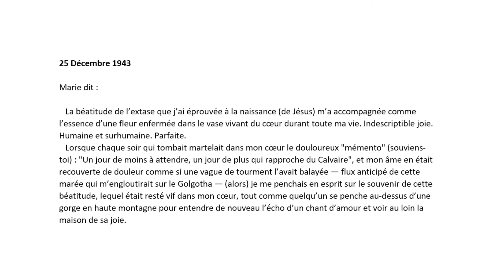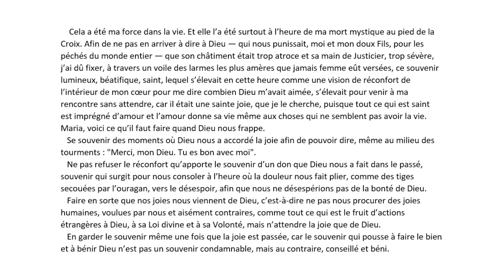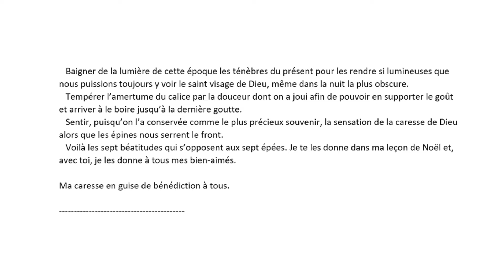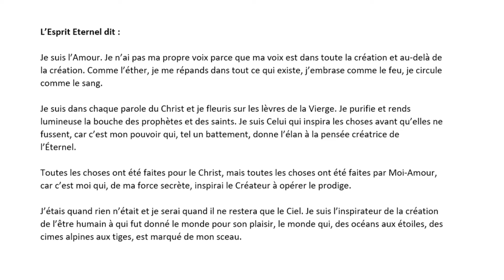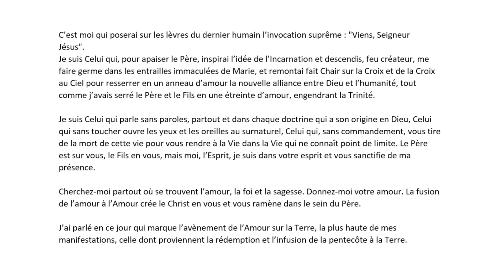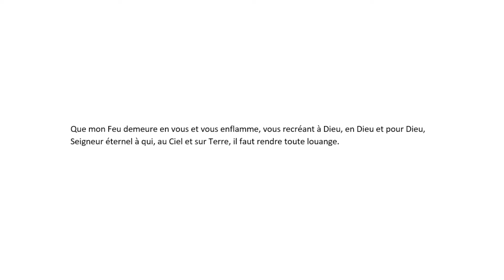La Lumière vient dans le monde 4/4 - 25 Décembre 1943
Le Seigneur dans Sa Passion, nous apprend comment vivre nos souffrances : « en ne regardant que le but final pour lequel nous les vivons ». Unis à celle du Christ, elles aident à élargir Son Règne pour Glorifier le Père et Sauver les âmes !
Ici notre douce Maman Marie nous apprend une autre manière de vivre nos souffrances. Quel bonheur que cette leçon qui s’intitule « les 7 béatitudes qui s’opposent aux sept épées ». Ne passez pas à côté de ce cadeau de Noël, qui ne vous serviras pas que pour « un seul jour » dans l’année mais pour chaque acte de votre vie.
Amen Fiat

( Si vous êtes déjà abonnés, je vous demande s'il vous plaît de vous désabonner et de vous ré abonner et ensuite cliquer sur la petite cloche à côté de "abonner" et vous recevrez les notifications.)